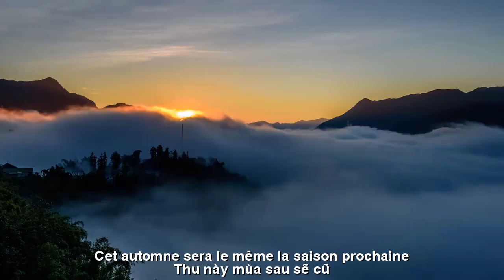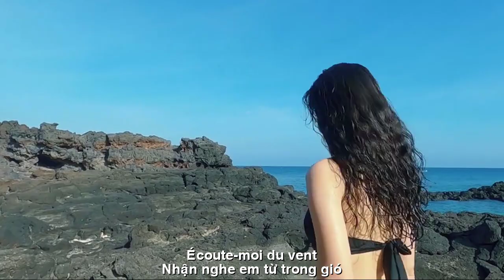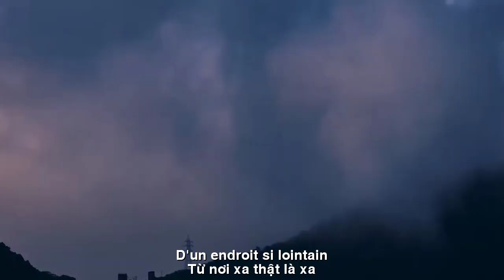[FULL HD] CHIẾC HÔN TRONG GIÓ ||BAISER DANS LE VENT||TRẦN PHƯƠNG LOAN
TÁC PHẨM:CHIẾC HÔN TRONG GIÓ
||BAISER DANS LE VENT||
1462💖      CHIẾC HÔN TRONG GIÓ
Ồ chiếc hôn nào gửi gió
Từ  nơi  xa  thật  là  xa
Môi cười
như hoa vừa nở
Ô hay ...! Xao xuyến đến là ...!!!
Ồ chiếc tim như oà vỡ
Hân hoan đâu chỉ mình ta
Còn cả mùa thu vàng võ
Cũng đợi hồi sinh đấy mà ...!
Ta nghe mùa đang gõ cửa
Màu yêu sắp mở toang rồi
Em ơi đừng ngại ngùng nữa
Nhận đi này chiếc hôn môi ...!!!
Thu này mùa sau sẽ cũ
Chờ lâu
uổng phí trăm năm
Nhận đi em ... từ trong gió ...
Tình yêu anh rất thắm đằm ...!
Ngày mai mãi gần em nhỉ
Đừng rời xa như thất tình
Khó chi đâu lòng chung thủy
Niềm  tin  phó  thác  cho  anh ...!!!
      Nhận nghe em từ  trong  gió
             Cả trời yêu thương chân thành ...!!!
                                   BQTHS - 1462
1462💖 BAISER DANS LE VENT
Oh quel baiser au vent
D'un endroit si lointain
Lèvres souriantes
comme une fleur qui vient de s'épanouir
Oh génial...! Je suis vraiment enthousiaste...!!!
Oh, mon cœur a l'impression d'éclater
Nous ne sommes pas les seuls à être heureux
Il y a aussi l'automne doré des arts martiaux
J'attends également la reprise...!
J'entends que la saison frappe à la porte
La couleur de l'amour est sur le point de s'ouvrir
Chérie, ne sois plus timide
Recevez ce baiser...!!!
Cet automne sera le même la saison prochaine
Longue attente
Gaspillage de centaines d'années
Prends-le... du vent...
Votre amour est si profond...!
Demain sera toujours près de toi
Ne pars pas comme si tu avais le cœur brisé
C'est dur d'être fidèle
Confiance en vous...!!!
       Écoute-moi du vent
              Le Ciel t'aime sincèrement...!!!
                                    Conseil de l'Éducation - 1462
Đường liên kết của video